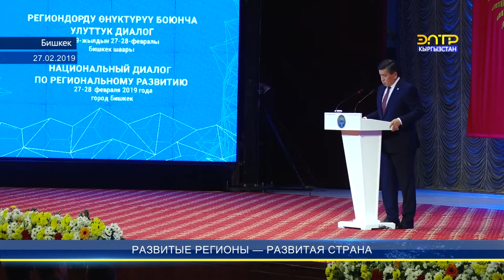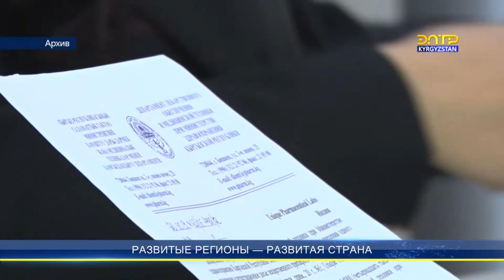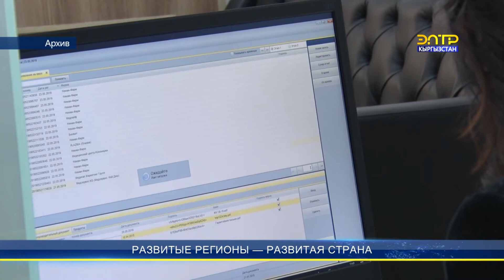Развитые регионы-развитая страна